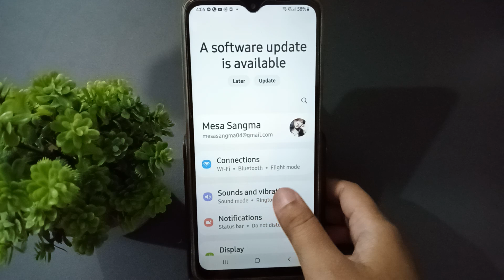How to notification sound samsung galaxy M02,samsung galaxy M02 me notification settings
How to notification sound samsung galaxy M02,samsung galaxy M02 me notification settings l, notification band kaise karen, kaise karen notification off kaise karen, how to stop notification in samsung galaxy M02, notification

Best powerful CPU under 10k

60-Inch Tripod with Bag

7 Socket 6A Extension Board

multiplug Extension